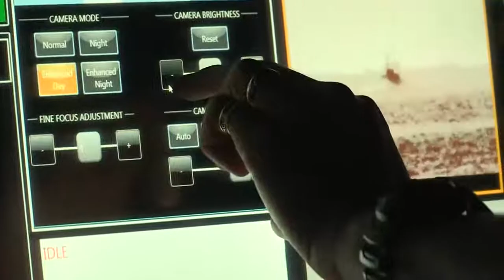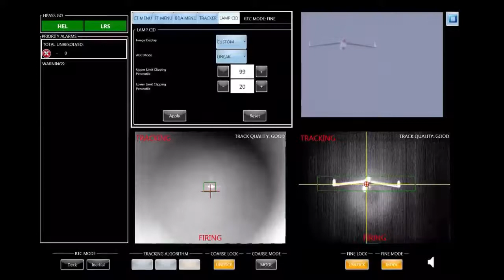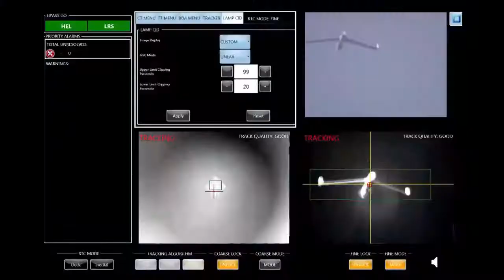New Laser Cannon in Action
Laser Weapon System (LaWS) Operational demonstration aboard USS Ponce (AFS(I) 15). (U.S. Navy video/Released)